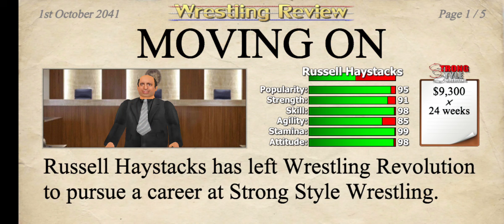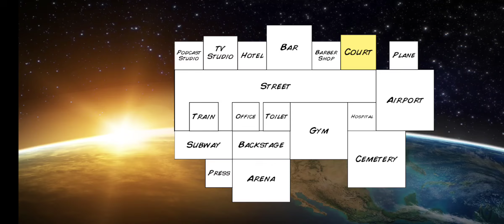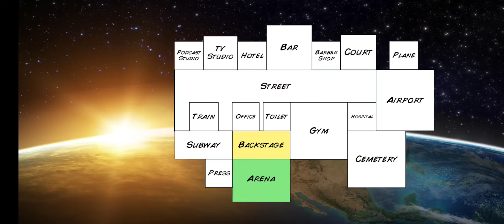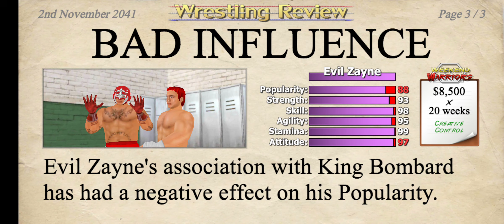career part 22